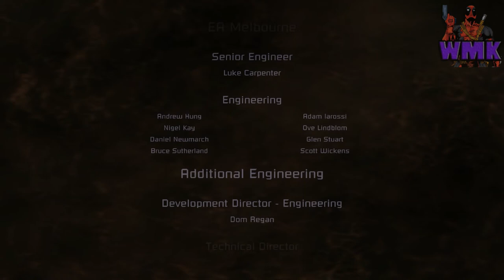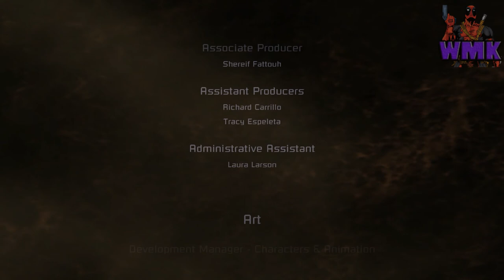Doom Guy Plays Dead Space Part 24 FINALE